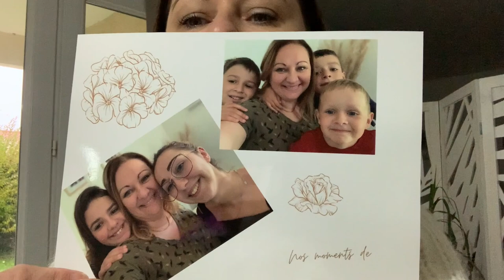🎬 380 {VLOG FAMILLE} Ça ne m'était jamais arrivé 🤦🏽‍♀️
Au plaisir.
Mon code LALALAB.  : MAM20
il vous donne 20% sur votre total de commande